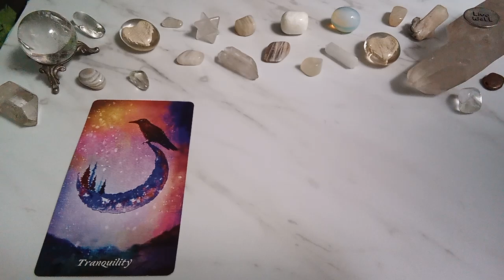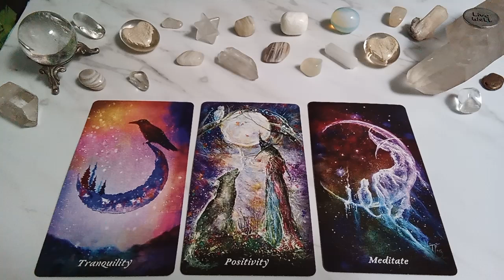♒AQUARIUS COLLECTIVE LUNAR ECLIPSE ENERGY MESSAGES🌕🌖🌗🌘lunareclipse2024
These MESSAGES Are Meant For Anyone Who Finds Them

Thanks To the Creator of the Deck Used in this Reading:
Earthly Souls & Spirits Moon Oracle by Terri Foss

🙏Namaste🙏

Peace Be With You!